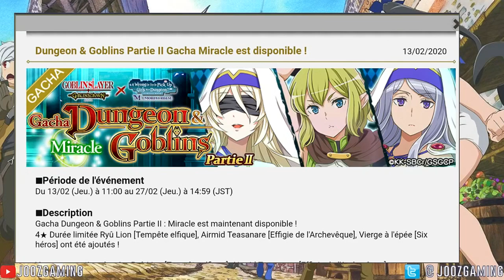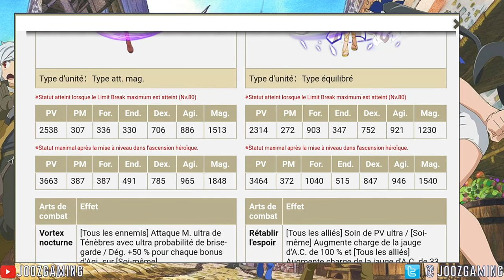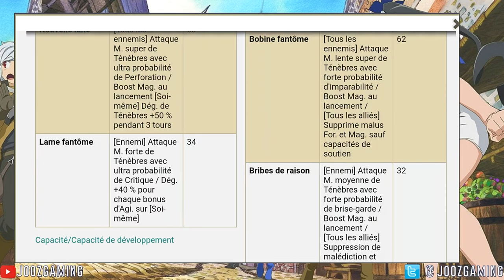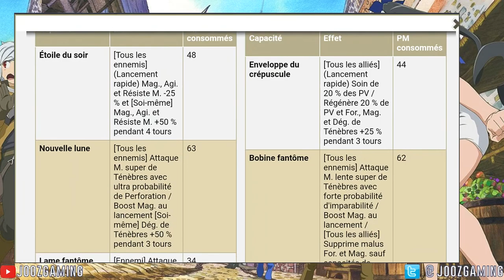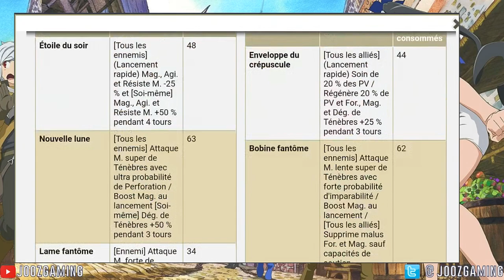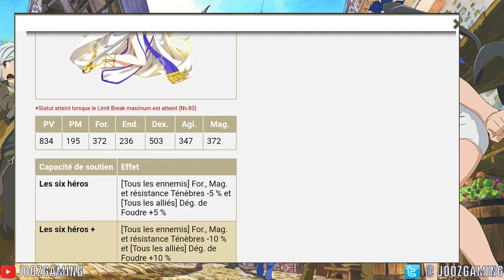[FR] 24: Analyse PART 2 Crossover GOBLIN SLAYER! | Danmachi MEMORIA FREESE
Analyse du crossover GOBLIN SLAYER partie 2!
J'espère que la vidéo vous plaira, n'hésitez pas à liker, commenter et de cliquer sur la cloche de notification :)

▶Musique

Bon visionnage!